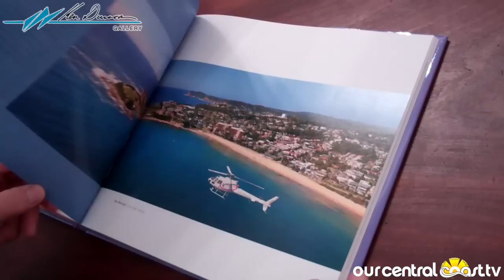Ken Duncan - Coastal Paradise Revealed: Book Launch and Photographic Exhibition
Internationally renowned Central Coast photographer Ken Duncan will launch an exciting new book. The Coastal Paradise Revealed Exhibition will run from August 18 to September 7, 2012.